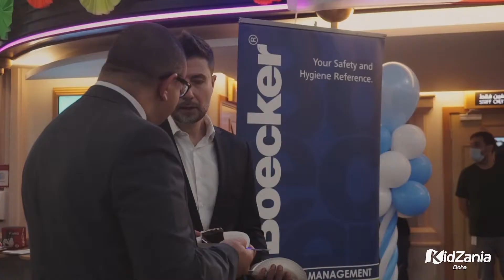KidZania Doha - Boecker Partnership Agreement Ceremony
KidZania Doha - Boecker Partnership announcement on 22nd December 2020.
This partnership ensures the well-being and safety of the kids, parents, and employees in KidZania Doha.